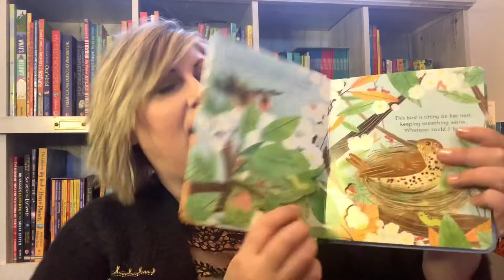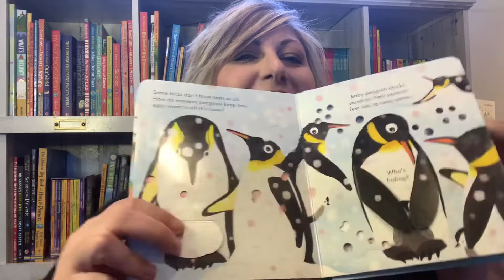NEW Usborne Peek Inside a Bird’s Nest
Sweet non-fiction book that teaches about the many different ways birds make their nests!